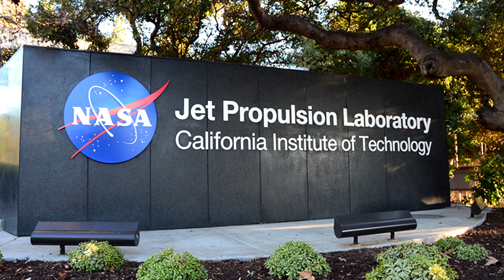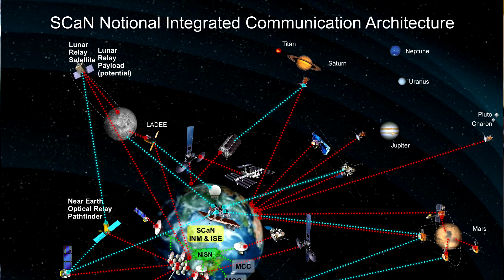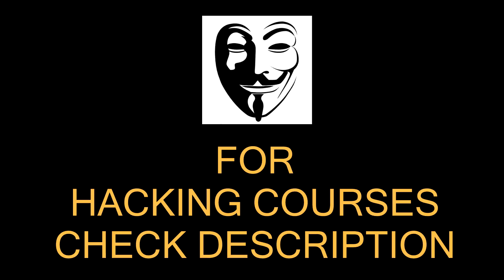NASA Hacked | सब हुआ Leak | कैसे हुआ NASA हैक ?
NEW HACKING COURSE

2. Tech Master Hacking Course

Tech Master: 299 Rs

Hello Friends
Is video me hum baat karenge nasa par huye hack ke bare me. Abhi news websites or tv se ye reports aa rahi hai ki kisi hacker ne sirf ek raspberry pi ki madad se NASA ko hack kar liya hai aur kayi khufiya jaankari leak kar di hai. ye jaankari bohot he gupt thhi aur isme NASA ke saare raaz chhupe thhe jo ki unke Deep Space Network ke bare me thhe aur saare spacecraft ke bare me thhe jo is waqt space me hai. Mars ki jankari bhi isme shamil hai.

ON & ON
? Follow Cartoon